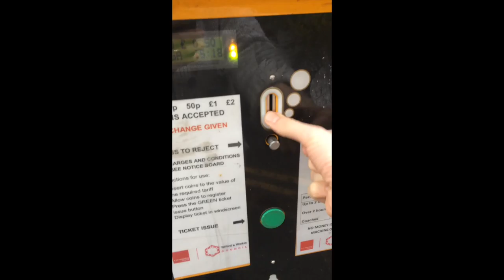Above The Iron Bridge Telford Shropshire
This video is about the Iron Bridge Telford